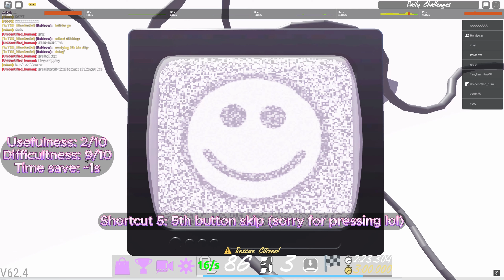Flood Escape 2: Minds Of Misery (2 NEW) (All 5 Shortcuts) |Crazy+ ⭐6.1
|ME|:

My discord user: itsmeow_ (ask me for playtest ur map or something different if you want)
|GAME ON VIDEO|:

|MY DISCORD SERVER|:

|CREDITS|:

Shortcut 1: Found by SBS_TT

Shortcut 2: Found by DonutW

Shortcut 3: Found by Me

|THUMBNAIL|:

Thank you so much for thumbnail,   @Astrojox_    .